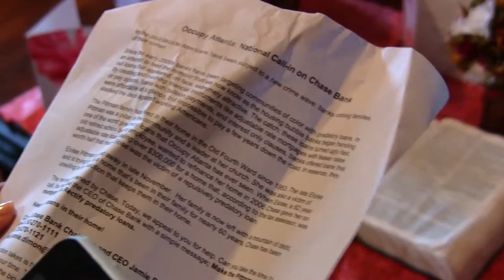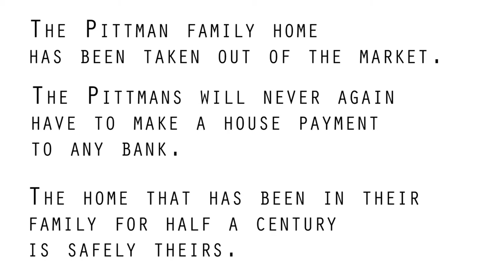The Pittman Family Home is Theirs again, one year later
One year after the occupation of the Pittman family home in Atlanta's Old Fourth Ward began, the house has been removed from the market. The family now own the home and will never again have to make payments on it towards a bank. The historic home has essentially been de-commdified.